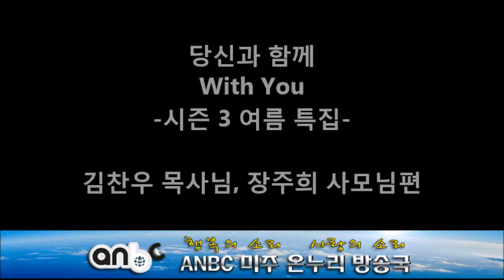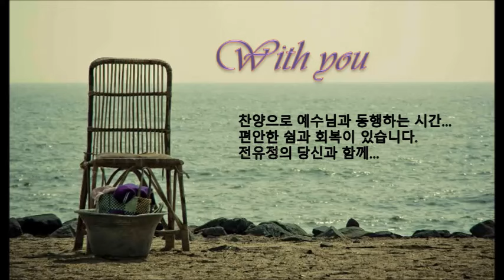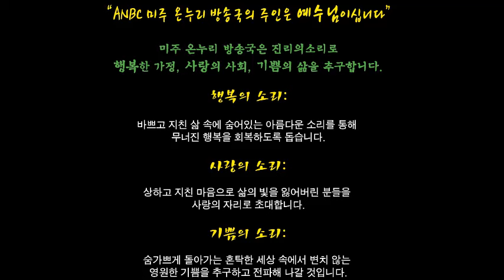With You 86회 (ANBC CCM 찬양방송)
ANBC 미주 온누리 방송국에서 운영하는 인터넷 찬양 방송 당신과 함께 With You 86회 (시즌 3) 입니다.

이 방송은 ANBC radio 홈페이지 With You 페이지 들으실 수 있습니다.
또는 휴대폰에서도 앱 (ANBC radio로 검색)을 설치하시면 24시간 어디서나 들으실 수 있습니다.

게스트: 김찬우 목사님 (ANC온누리 찬양 사역자), 장주희 전도사님 (전 컨티넨탈 싱어즈 싱어)
편집: 황규완, 코너: 김덕천, 진행: 김수경